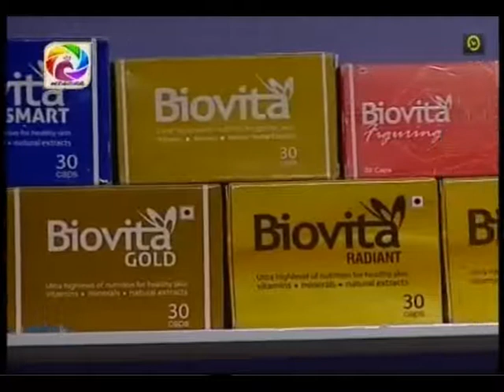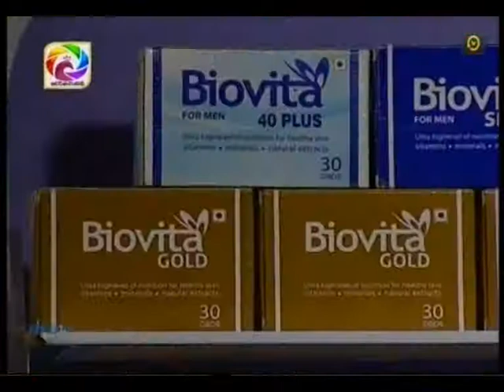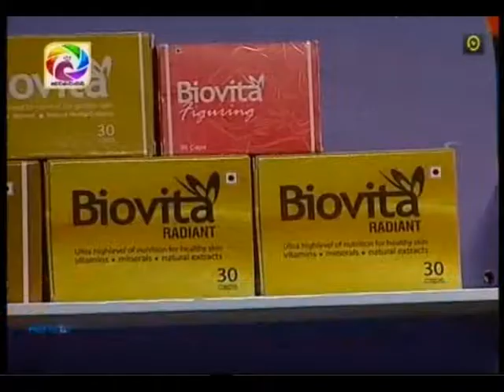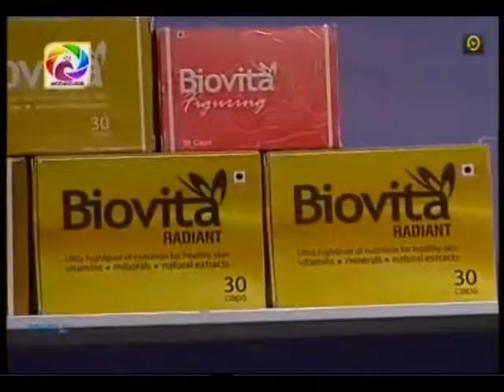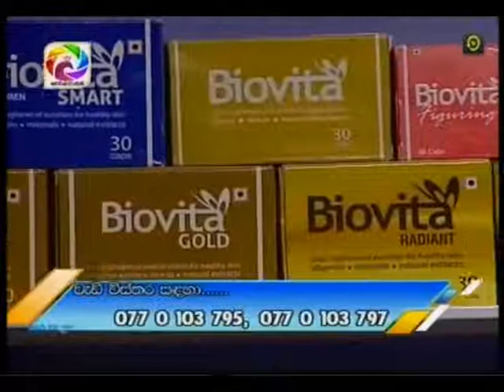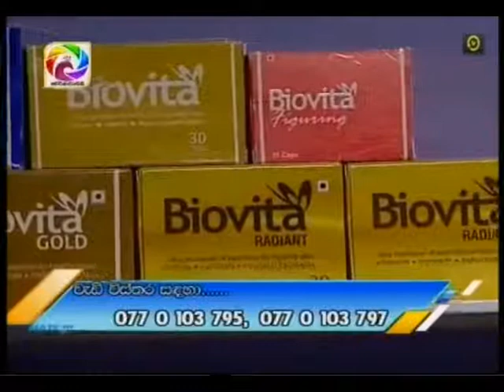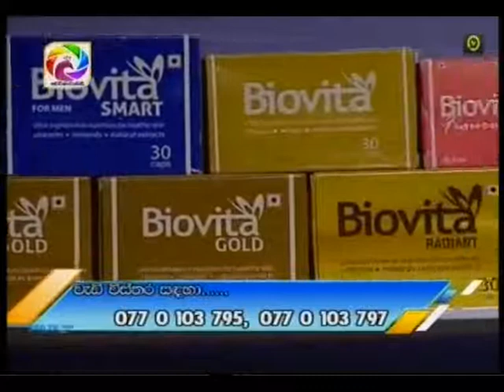Biovita with Dr.Sajani Perera & Nethu Priyangika 2018-06-29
Biovita with Dr.Sajani Perera & Nethu Priyangika 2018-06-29අයුෆාමා ඇන්ඩ් නියුට්‍රා පුද්ගලික සමාගම මා එලිය. ජාඇල-sri lanka t.p.0770 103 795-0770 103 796